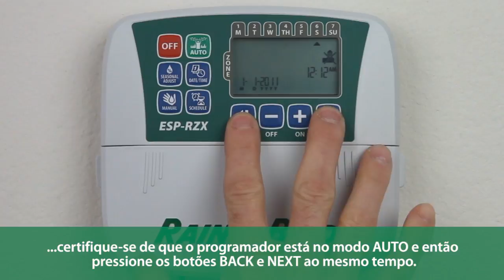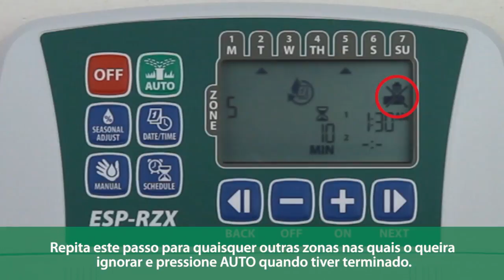ESP-RZX Rain Sensor Bypass - Portuguese